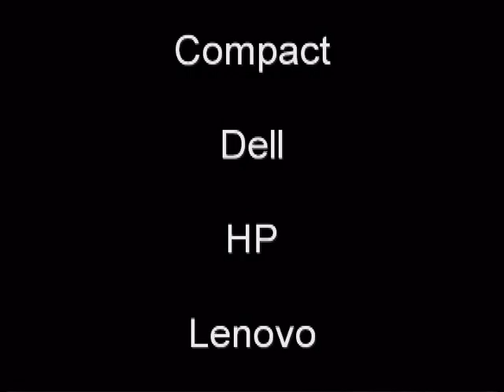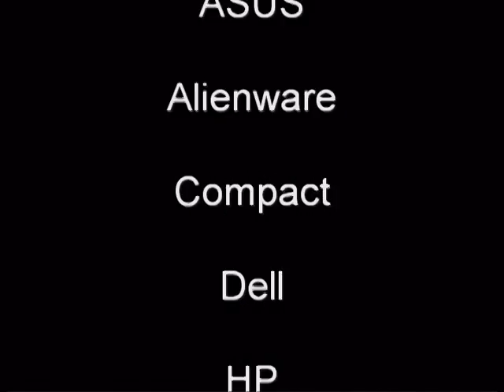Lets Talk Tech 04